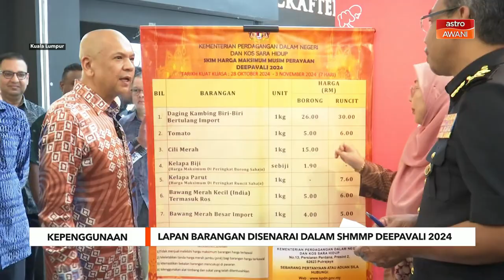Lapan barangan disenarai dalam SHMMP Deepavali 2024 - Armizan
Lapan barangan termasuk bawang merah besar import dan kacang dal Australia disenaraikan di bawah Skim Harga Maksimum Musim Perayaan (SHMMP) Deepavali 2024, berkuat kuasa tujuh hari bermula 28 Oktober hingga 3 November ini.